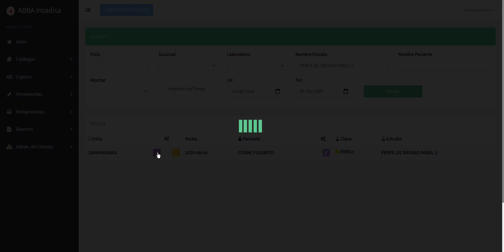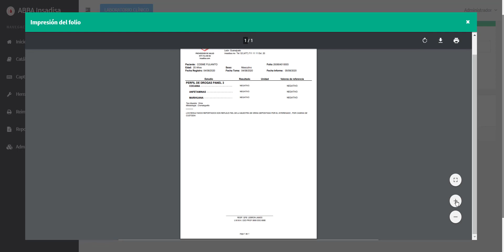Habilitar e inhabilitar firmas digitales en un informe de resultados - Software ABBA Lab Clínico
En el caso que el Laboratorio Clínico tenga habilitado las firmas digitales, con esta última actualización le aparecerá un checkbox que le permitirá imprimir Resultados sin la firma digital, para que los firme de manera autógrafa. Sobre los casos en que puede ser necesaria esta herramienta, ya lo platicamos en el episodio: 16. Deshabilitar y habilitar firma digital en los Estudios de Antidoping. Cabe mencionar que esta funcionalidad anteriormente se podía habilitar o deshabilitar por el administrador, pero ahora está al alcance del propio usuario.